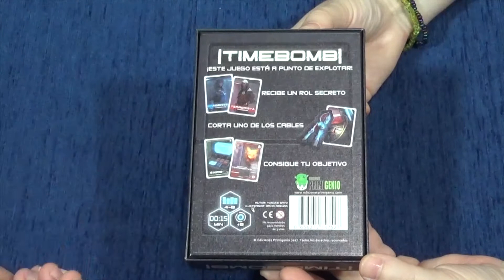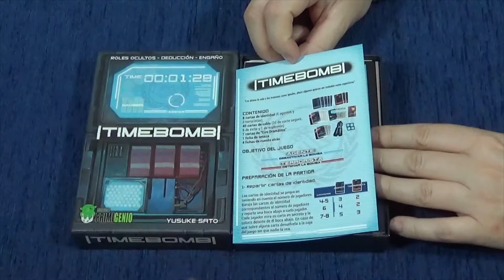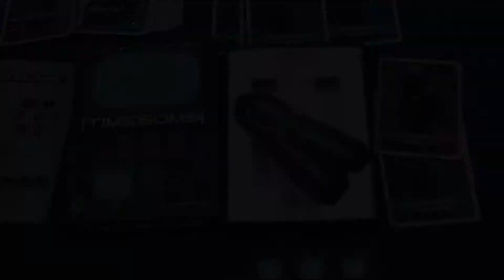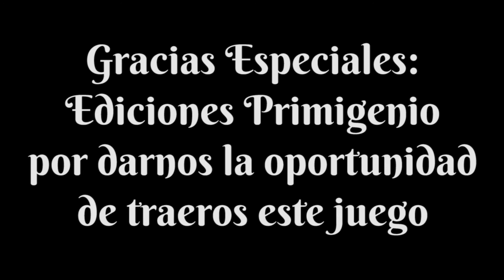TimeBomb - Abre la Caja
Hoy os traemos un nuevo juego de Ediciones Primigenio en nuestro idioma. Un party game muy divertido, donde los jugadores encarnarán el papel de desactivadores de una bomba o de los terroristas que han plantado dicha bomba. Hablamos, por supuesto, de TimeBomb. Juego ilustrado por David Arenas, basado en el juego Don't Mess with Cthulhu de Yusuke Sato.

En este vídeo vemos el contenido de la caja, que no solo son las cartas que componen el juego, si no también unos troqueles con unas tenazas para desactivar las bombas y unos marcadores para ir viendo cómo vamos desactivándola. Contando también con un reglamento en papel satinado a todo color y un inserto ideal para guardar las cartas.

Como veréis en los próximos vídeos nos encontramos ante un party game de negociación y bluffing, donde los jugadores tendrán que colaborar entre sí sin saber a ciencia cierta, salvo por las pistas evidentes, quien es el terrorista y quien no lo es.

Así que ya sabéis, si queréis saber que contiene esta pequeña gran caja, aquí os dejamos con el vídeo.